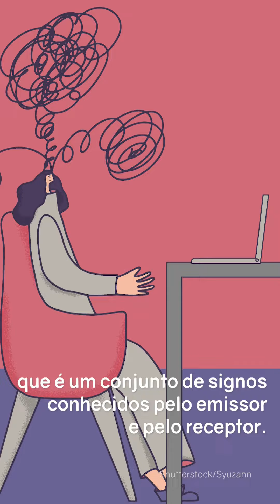Pensar e comunicar, eis a questão - Linguagens - Enem 2022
Entre uma mensagem enviada e recebida, há muitos elementos. Que tal estudar sobre o tema com esse vídeo?